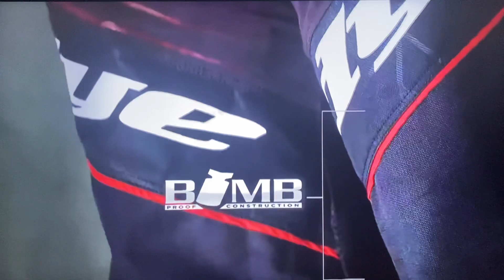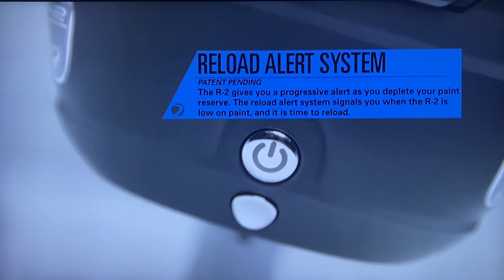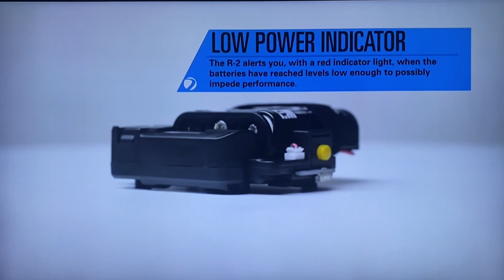UCF Knights vs Clemson Tigers at the NCPA 2016 National Championships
UCF Knights verse the Clemson Tigers at the National Collegiate Paintball Association’s 2016 National Championship Tournament.